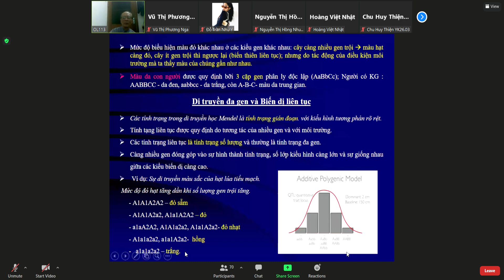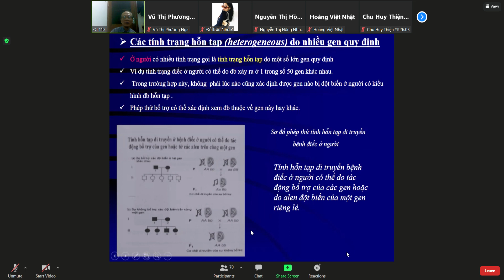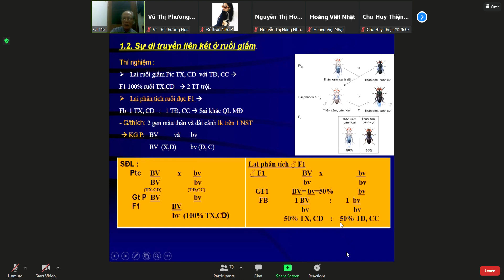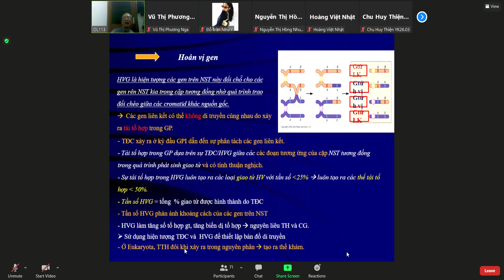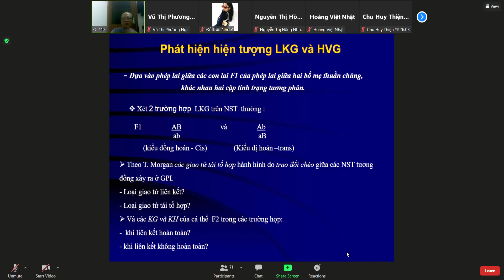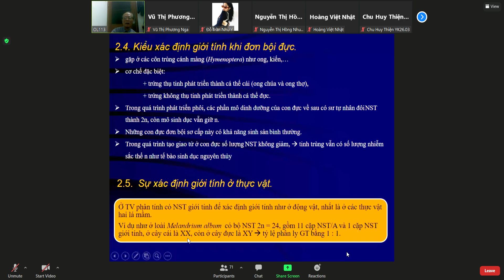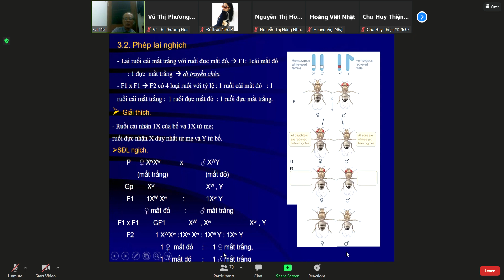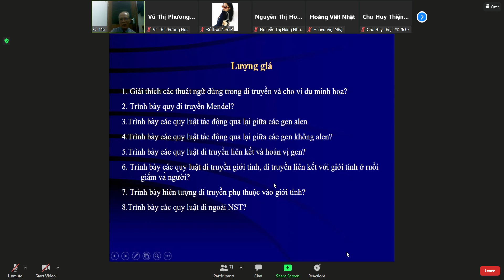SINH BUỔI 4(2)